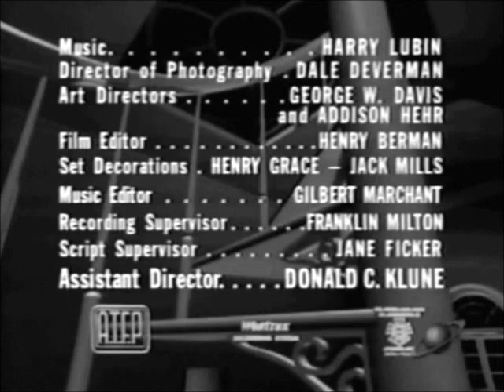▶ "One Step Beyond": Blood Flower. (rare episode)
SEASON (3) EPISODE (30). May 16 1961.